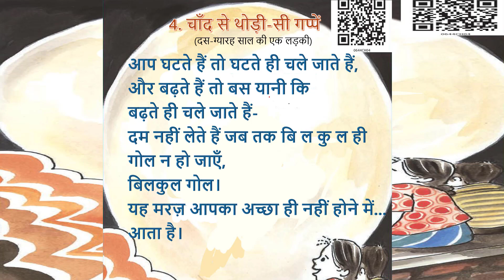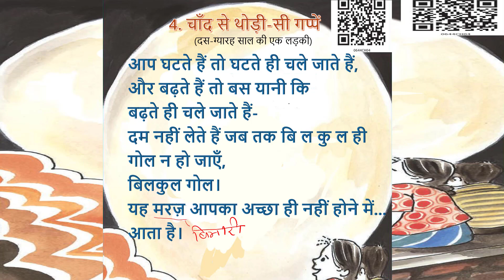CH-4 PART-1 चाँद से थोड़ी सी गप्पें । CHAND SE THODI GAPPE। READING, EXPLANATION। HINDI-6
इस वीडियो में कक्षा-6 की हिंदी की पाठ्य पुस्तक वसंत भाग-1 के चौथे पाठ चाँद से थोड़ी सी गप्पें को आसान भाषा में समझाने का प्रायस किया गया है।
यह वीडियो बच्चों को कविता समझाने में सहायक होगी

वीडियो से संबंधित यदि कोई सुझाव है तो हमें कॉमेंट सेक्शन में बताएं।